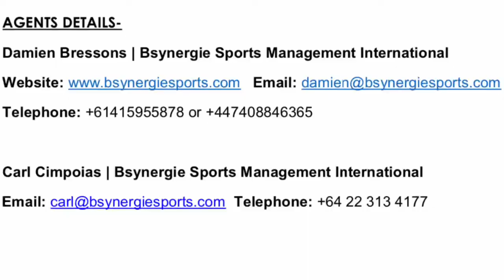Kalione Hala Rugby Union Highlights